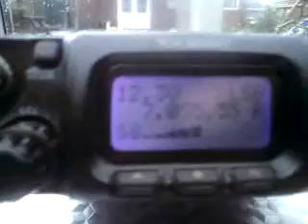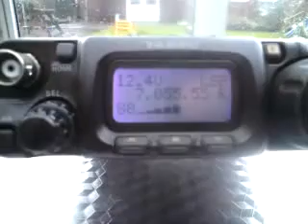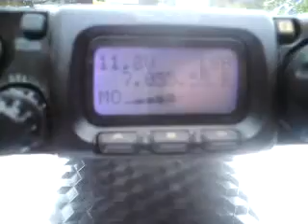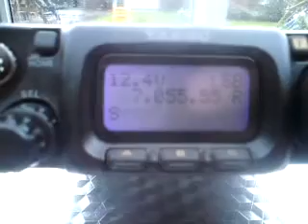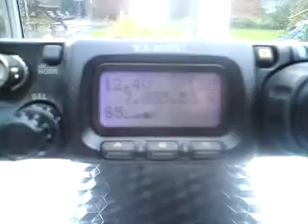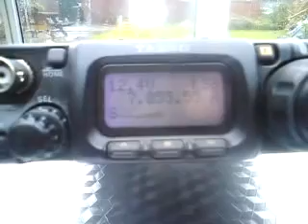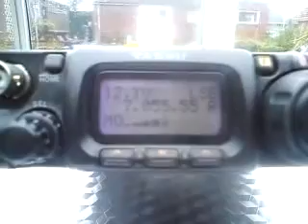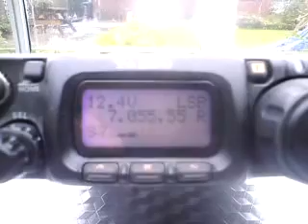QSO PD7BZ/P & PE4BAS/P FD SSB 2013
Video is gemaakt met mijn telefoon dus niet echt super maar het geeft een impressie. Video is made with my phone so it's no good quality but it gives impression.